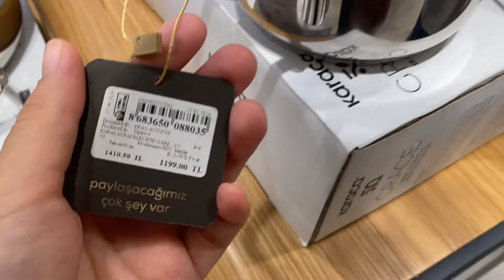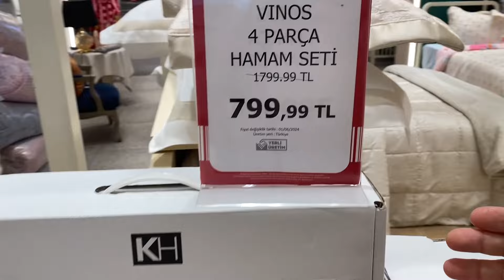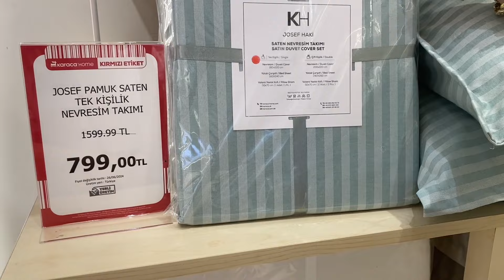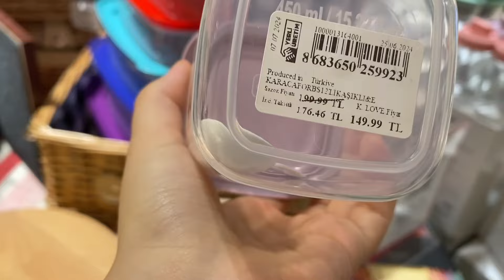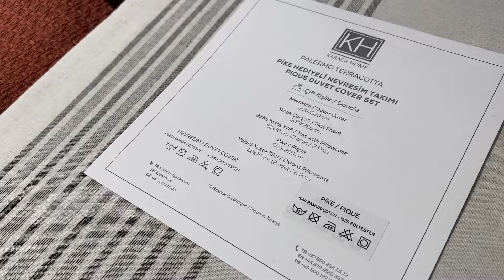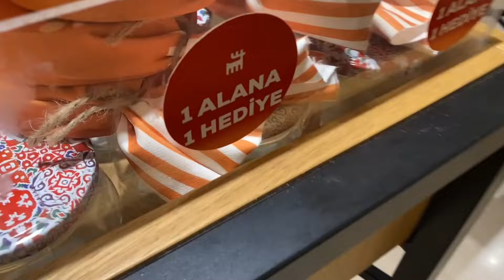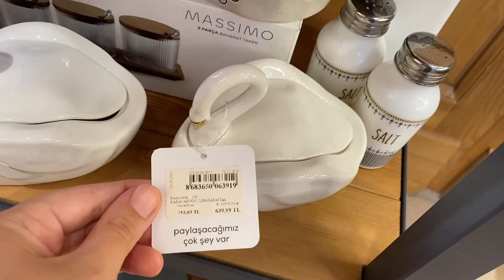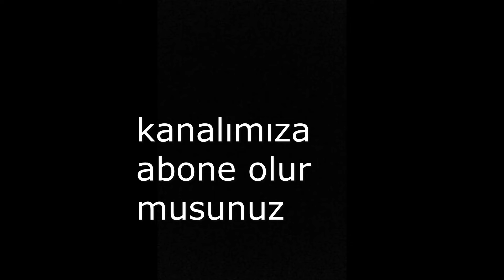KARACA'DA BÜYÜK İNDİRİMLER BAŞLADI/ŞOK OLACAKSINIZ/%50'YE VARAN İNDİRİMLER/ÇEYİZ ALIŞVERİŞİ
videoma hoşgeldiniz!

Herkese selamlar!Bugün karaca mağaza turu ile karşınızdayız.Karaca çeyiz alışverişi ve çeyiz setlerini gösterdik.Büyük indirimler var karacada.Yetişen alıyor!

Sevgilerle